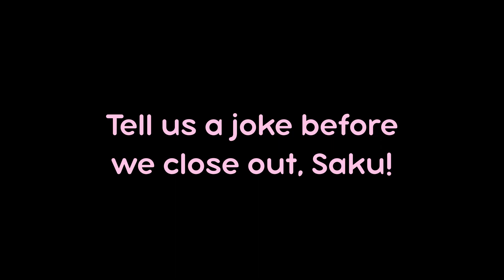SAKU BEST TWITCH FAILS AND HIGHLIGHTS #13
Twitch Fails and Highlights from March 2023

✦ Looking for a natural way to fuel up? I'm partnered with Madrinas Coffee!!